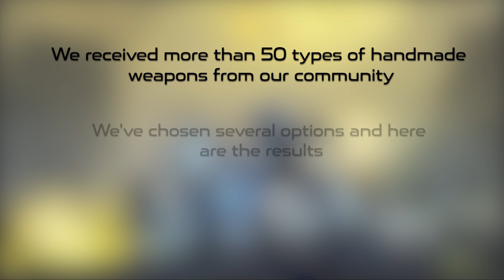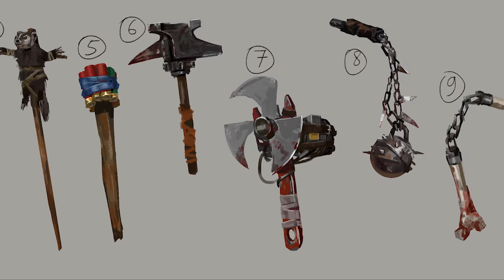Encased RPG - Community Proposed Weapons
Encased is an old-school sci-fi post-apocalyptic RPG in development.

Create your own character and become a part of the game!